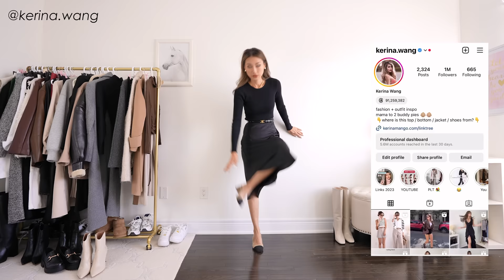FALL LOOKBOOK | 20 casual + trendy outfits 2023 🍂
20 casual outfit inspos with lots of layering options!

0:00 base

0:23 outfit 1a/b

1:08 outfit 2

1:37 outfit 3a/b
turtleneck XS

2:17 outfit 4a/b
dress XS
tights M
boots 7.5

2:49 outfit 5a/b
dress sells out, try these XXS
coat 0

3:30 outfit 6
jacket xs/s
tee s

4:00 outfit 7a/b

4:48 outfit 8

5:13 9

5:39 10
tee s
pants 4

6:05 11a/b
sweater M

6:46 12

7:15 13
jacket 2

7:42 14

8:23 15

8:50 16

9:32 17

10:03 18

10:24 19

10:48 20
tube top 2

11:04 thumbs up if you enjoyed this!